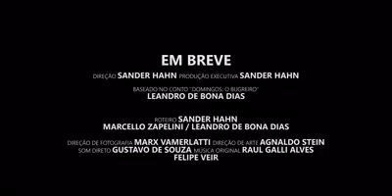Curta-metragem Domingos Bugreiro